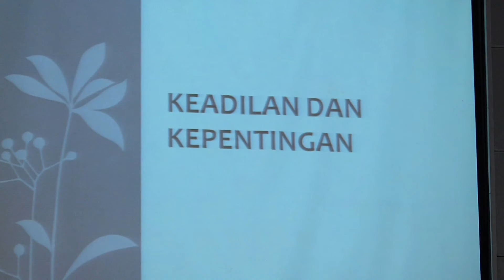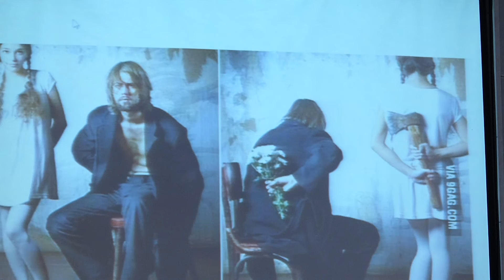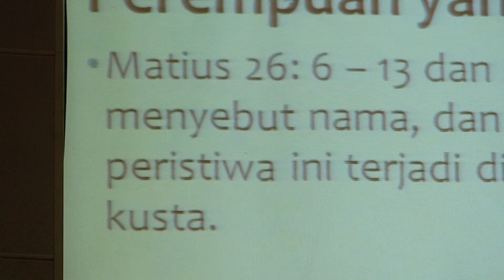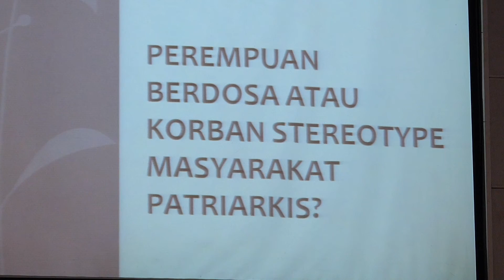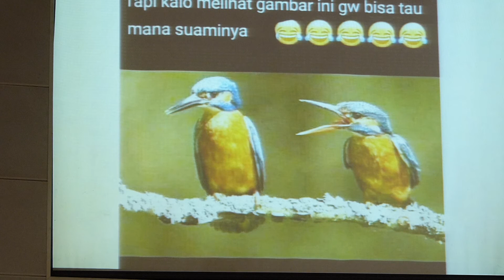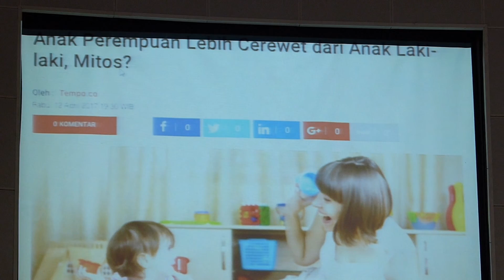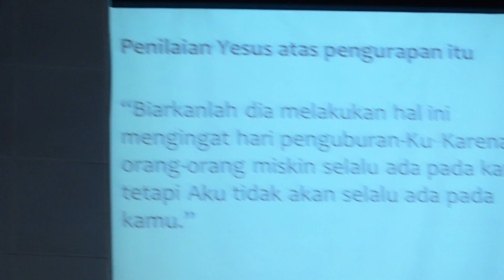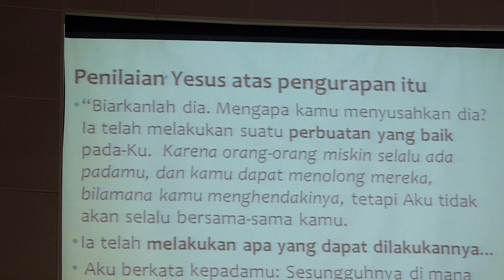Khotbah Pdt. Yolanda Pantou - Part One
GKI SURYA UTAMA   -   Kebaktian 25 Maret 2018.